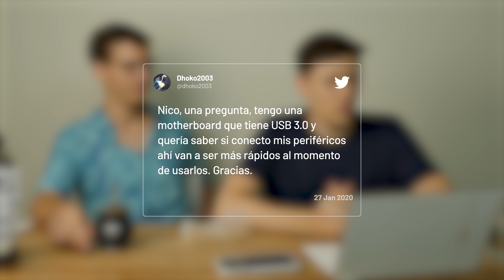Cargador conectado, ¿explota y se quema?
SupraDudas 053